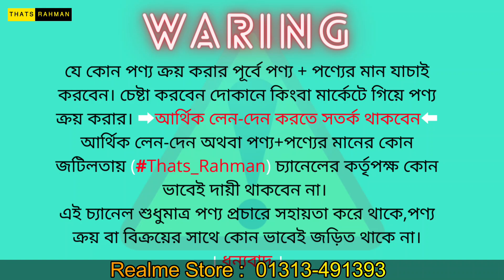realme smartphone price in Bangladesh😱 realme mobile phone price in BD 2022🔥 Realme Official Phone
🎯Address
DPBL Realme Store
Shop-11/12 , SN Mansion
Mirpur 1, Dhaka – 1216
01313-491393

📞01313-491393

🎯Note - যে কোন পণ্য ক্রয় করার পূর্বে পণ্য + পণ্যের মান যাচাই করবেন।➡️আর্থিক লেন-দেন করতে সতর্ক থাকবেন⬅️

realme 8
realme c25s
realme c25y
realme narzo 50i
realme c21y
realme c11 2021
realme c20